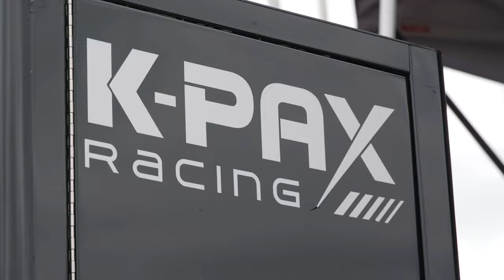Qualifying Explained I Road America I K-PAX Racing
Starting position is critical toward a successful 90-minute run in the Fanatec GT World Challenge America Powered by AWS Championship. This is when qualifying sets the stage, and we work as a team for that "perfect lap."